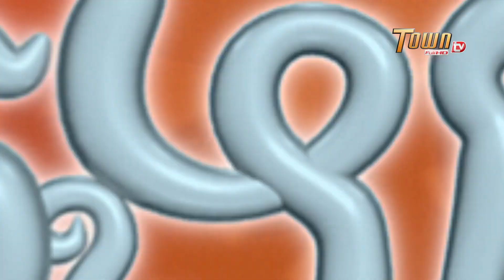ភាពទាក់ទាញ 🤣 | ដូច្នឹងផង! រដូវកាលទី2 - Town FullHD TV |​ Pheap Tak Taghn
ទំនាក់ទំនងផ្សាយពាណិជ្ជកម្មៈ
ឬ តាមរយៈអ៊ីមែល:
សូមអរគុណចំពោះការតាមដានទស្សនា និងគាំទ្រ !!